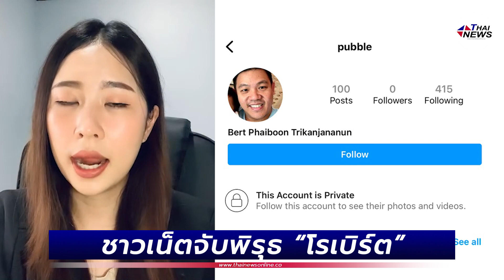ชาวเน็ตจับพิรุธ “โรเบิร์ต”เปลี่ยนชื่อไอจี-ผู้ติดตามเหลือ 0| เด่วรู้กันบันเทิง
ชาวเน็ตจับพิรุธ “โรเบิร์ต”เปลี่ยนชื่อไอจี-ผู้ติดตามเหลือ 0